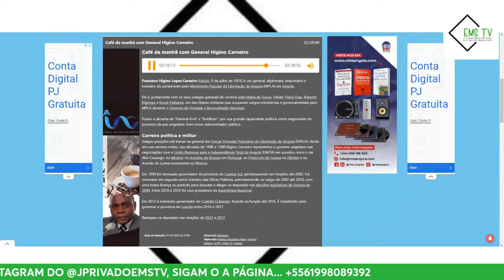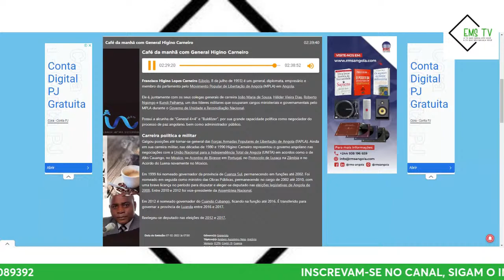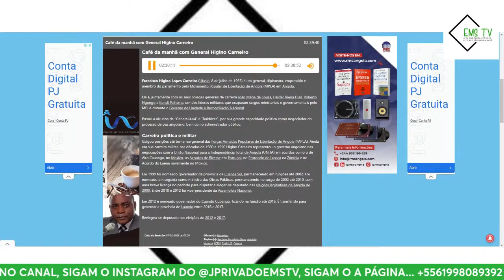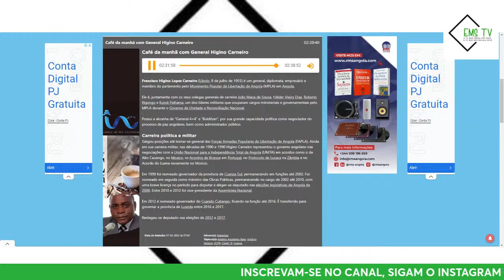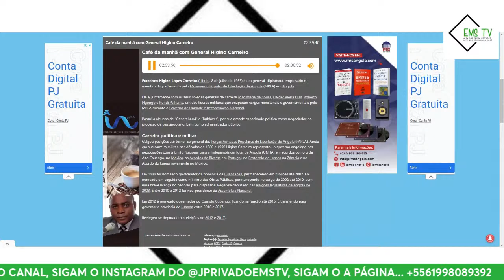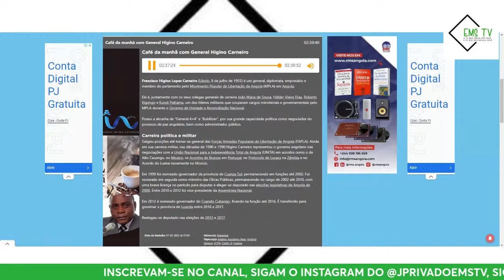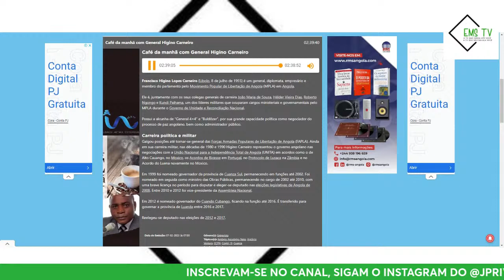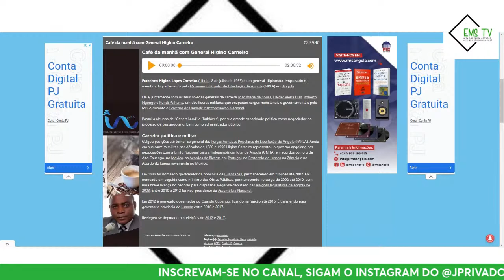GENERAL HIGINO CARNEIRO DISPARA CONTRA O GENERAL NUMA E A UNITA - CAFÉ DA MANHÃ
GENERAL HIGINO CARNEIRO MANDA DISPARA CONTRA O GENERAL NUMA E A UNITA - CAFÉ DA MANHÃ...